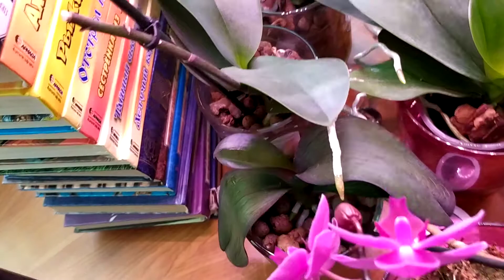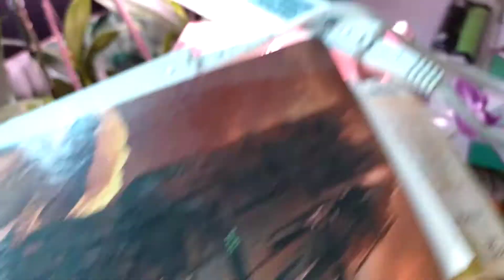Орхидеи после моего 2 недельного отсутствия. Как они растут и цветут.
Небольшой обзор моих орхидей после 2 двухнедельных отъездов на дачу. Как они растут и чувствуют себя.